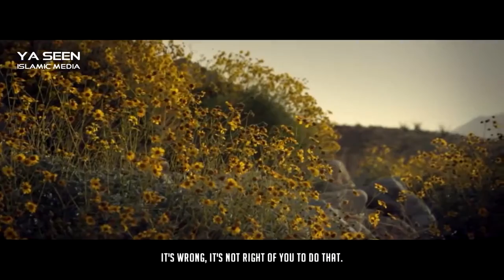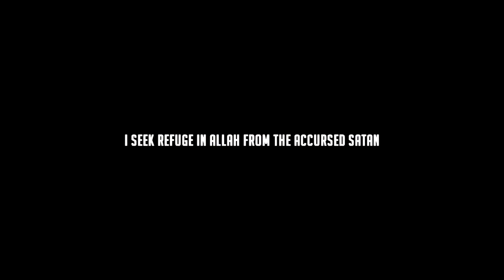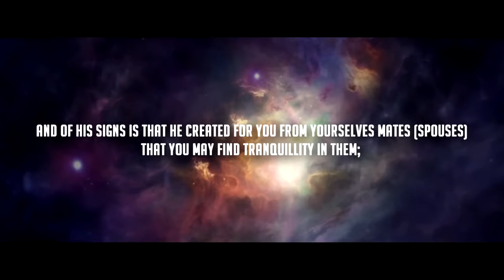Marriage Problems Nouman Ali Khan